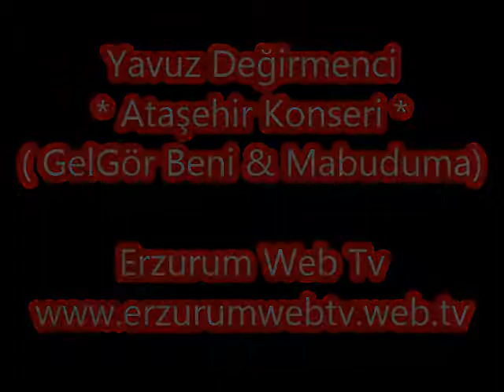YAVUZ DEĞİRMENCİ - ATAŞEHİR KONSERİ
İSTANBUL T.R.T SANATÇISI HEMŞERİMİZ YAVUZ DEĞİRMENCİ ATAŞHİR'DEKİ KONSERİNDE SAHNEDE DEVLEŞTİ..OKUDUĞU İKİ İLAHİYİ SİZLERLE PAYLAŞIYORUZ.